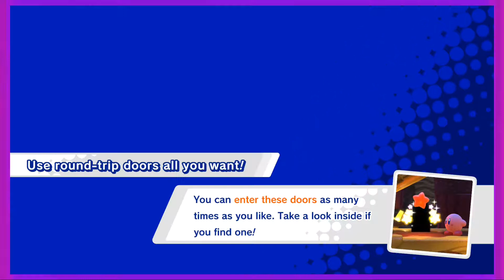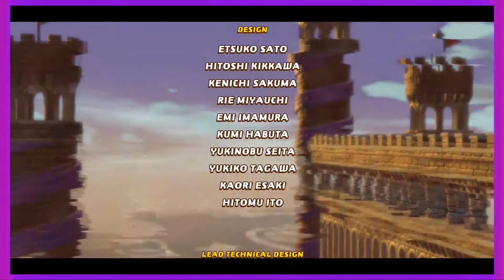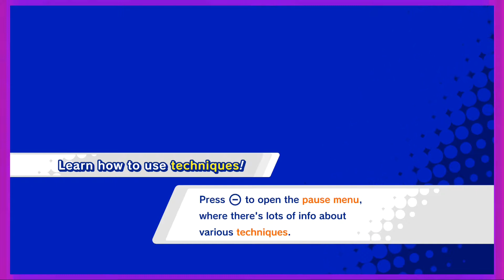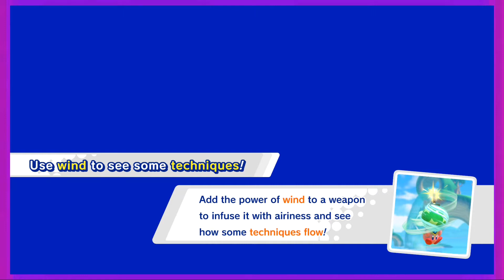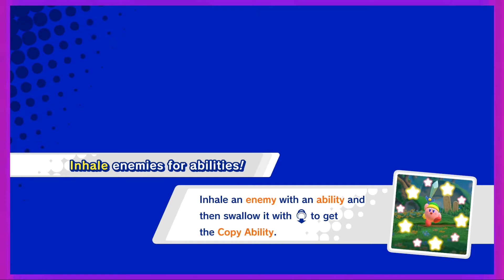KIRBY STAR ALLIES: King DaDdyDe - Ep 2 - Shad0's Super Show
Daaaaaang DeDeDe got buff. He lookin fooooooiiiiiiiiine
Also sorry this ep is a day late our internet fucking sucks right now.